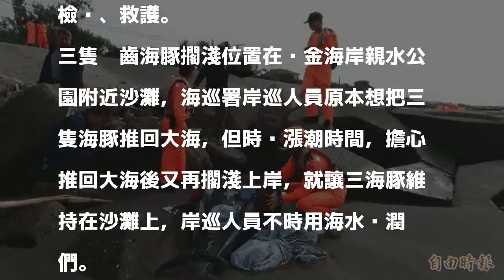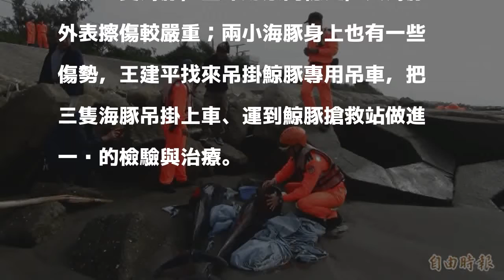三隻海豚擱淺台南海岸 吊移搶救站診療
〔記者王俊忠／台南報導〕今天上午，民眾在台南市南區黃金海岸沙灘上發現三隻疑似糙齒海豚擱淺在沙灘上，岸巡人員與鯨豚保育專家王建平教授獲報趕赴現場搶救，初步檢視一大兩小的三隻海豚身上有些傷勢、生命跡象尚穩定，已把三隻海豚吊掛移運到安南區四草野保區鯨豚搶救站檢查、救護。